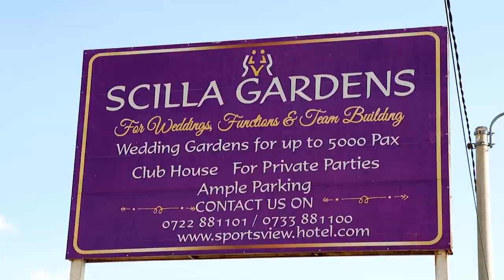A tour around Sportsview Hotel Kasarani | My Funny Journey 007 | Jasper Murume